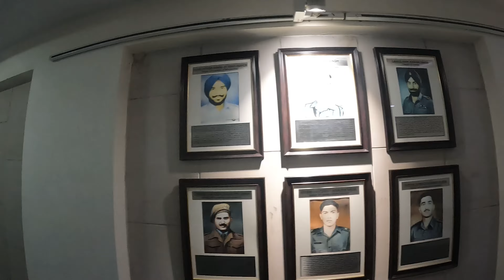Guru Randhawa Concert Cancel || IIT DELHI